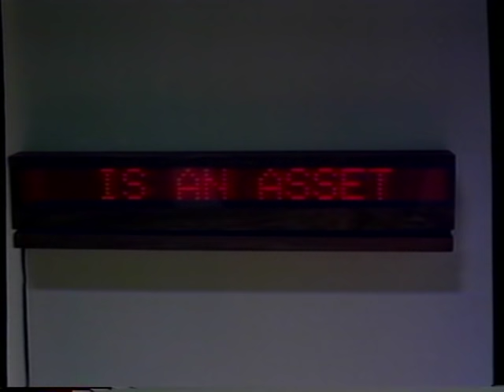Compromising Positions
Very funny 1985 who-done-it comedy with Susan Sarandon, Raul Julia, Edward Herrmann, Mary Beth Hurt and Joe Mantegna handing in fine performances. When dentist Bruce Fleckstein is murdered and more than a few tearful women show up at his funeral service, a former journalist/patient (Susan Sarandon) wonders if there might be a connection - and a story that might revive her career. Directed by Frank Perry.

The real mystery is why this one is not on DVD. Shame.